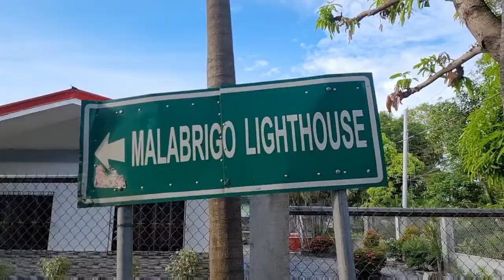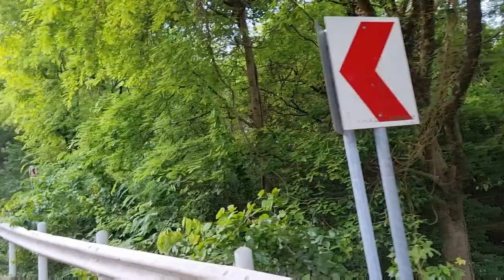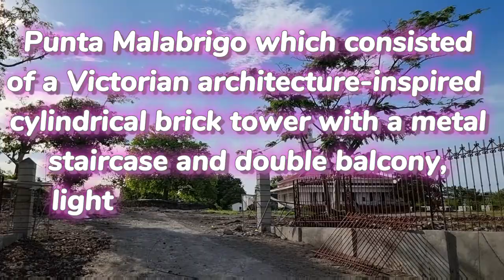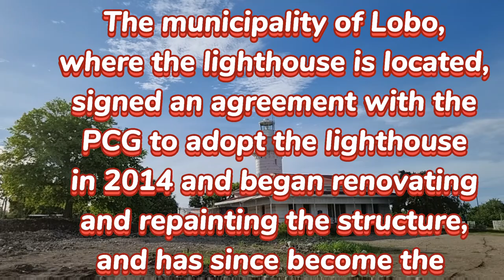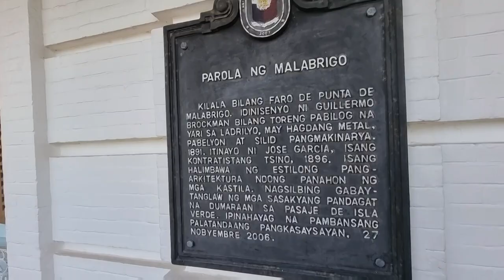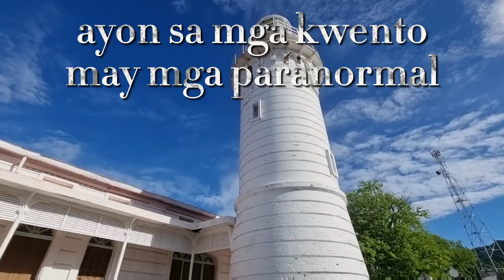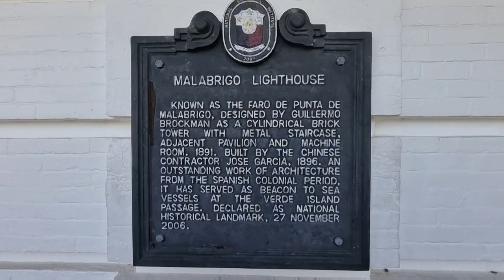MALABRIGO HOUSELIGHT | LOBO BATANGAS | TRAVEL VLOG | JHUDZ V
Malabrigo Point Lighthouse,

also known as Faro de Punta Malabrigo is a historic lighthouse located about 115 kilometres southeast of Manila in Barangay Malabrigo, Lobo, Batangas, Philippines. Completed and lit in 1896, it is one of the oldest working lighthouses in the Philippines as well as the best preserved lighthouse in the country.